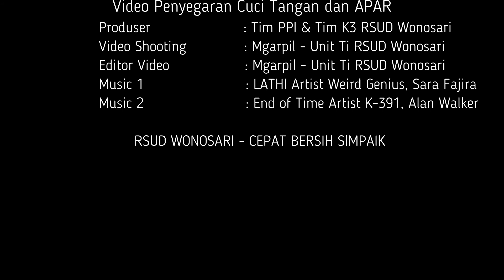PENYEGARAN CUCI TANGAN & APAR - TIM PPI DAN TIM K3 RSUD WONOSARI